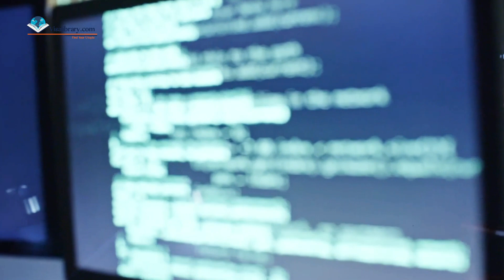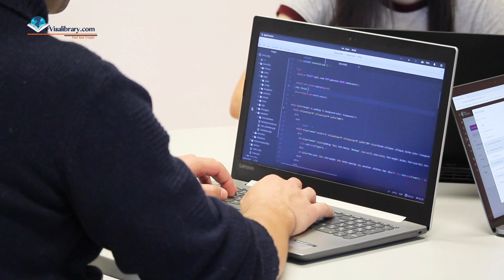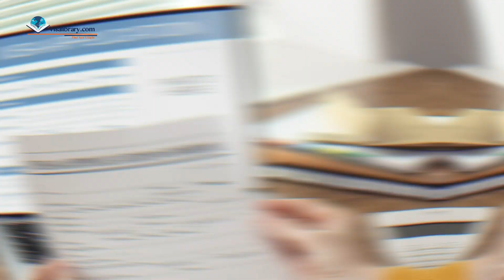A Complete Guide to Immigrate to Switzerland as a Data Scientist, Salary, Process, Requirements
Welcome to Visa Library. Embark on an exhilarating journey with our YouTube channel as we unveil "The Ultimate Guide to Immigrate to Switzerland as a Data Scientist." Get ready for insider tips, hidden gems, and expert advice that will set you on a trajectory to success. Buckle up because this journey is about to take off!

Timecodes
0:00 - Intro
0:51 - What Data Scientists Do
1:25 - Demand for data scientists in Switzerland
1:52 - Responsibilities of a Data Scientist
2:37 - Required Education
3:01 - Skills of a Data Scientist
3:49 - Typical Qualifications
5:04 - Requirements for Immigration
7:05 - Get a Switzerland Visa
7:57 - Salary
8:37 - Benefits
9:00 - Find Data Science Jobs
9:10 - Outro

Our immigration and visa experts team is ready to answer all your questions.